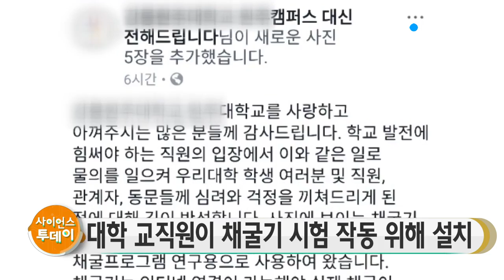대학 교직원이 강의실에 가상화폐 채굴기 설치 논란 / YTN 사이언스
대학 교직원이 강의실에 가상화폐 채굴기를 설치해 논란이 일고 있습니다.

최근 강원도 원주의 한 국립대학 페이스북 커뮤니티에 빈 강의실에 여러 대의 가상화폐 채굴기가 연결돼 설치된 사진이 게시됐습니다.

논란이 일자 채굴기를 설치한 당사자가 자신이 교직원임을 밝히고 직접 가상화폐를 채굴한 것이 아니라 기기가 제대로 작동하는지 확인하는 차원에서 설치한 것이라고 해명했습니다.

또 채굴기를 가동하기 위해서는 인터넷 연결이 필요한데, 대학으로부터 인터넷 아이피를 부여받지 못해 실제 가동한 것은 아니라고 밝혔습니다.

이에 대해 일부 학생들은 교직원이 강의실에서 학교 전기를 사용해 가상화폐 채굴기를 시험해본 것 자체가 문제라고 비판했습니다.

해당 대학 측은 채굴기를 설치한 직원을 상대로 정확한 경위 파악에 나섰습니다.